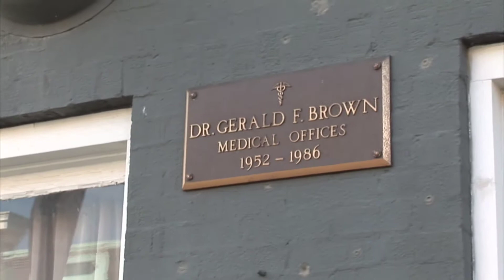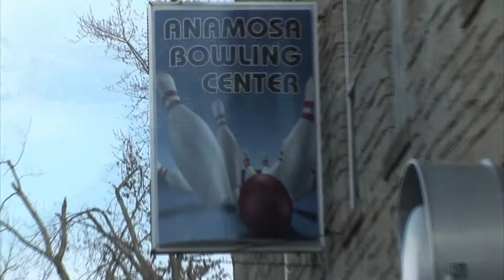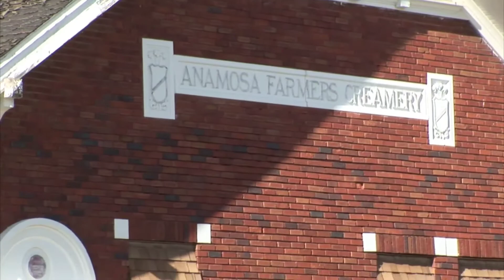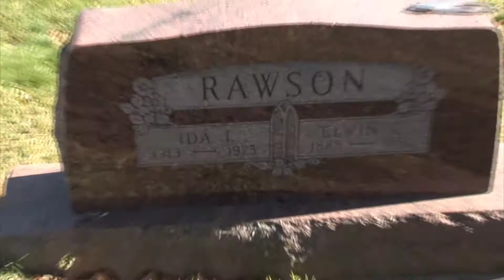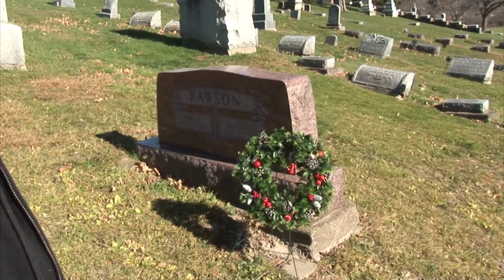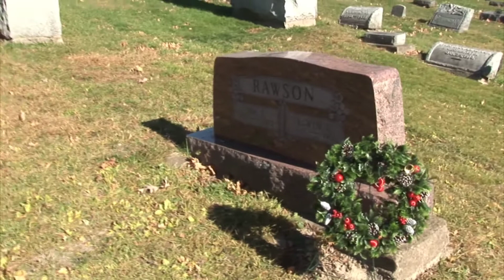Tom Rawson looking bach on growing up in Anamosa Iowa in the 1950's.